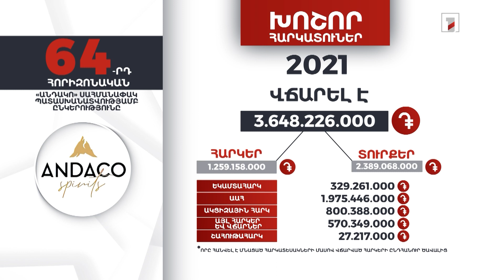«Անդակո» ընկերությունը 2021-ին վճարել է 3 մլրդ 648 մլն դրամ հարկեր և տուրքեր